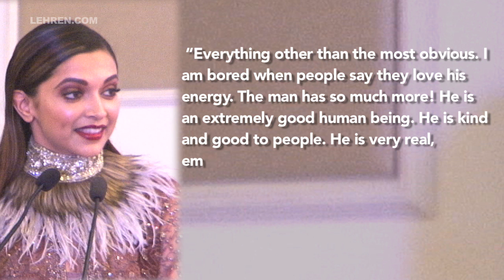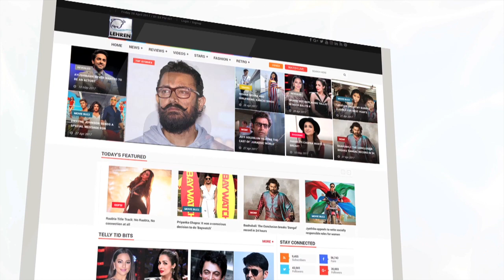Deepika Padukone Is Bored With Ranveer Singh's Energy ? | LehrenTV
During a recent interview, Deepika Padukone talked about all the qualities she like about boyfriend Ranveer Singh and also 1 thing that she is bored of. Check out the full story.